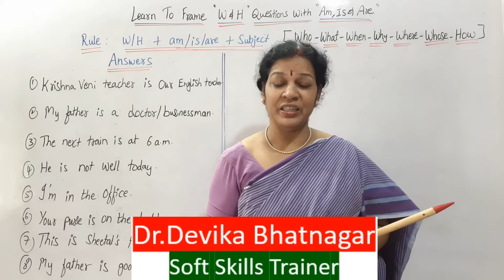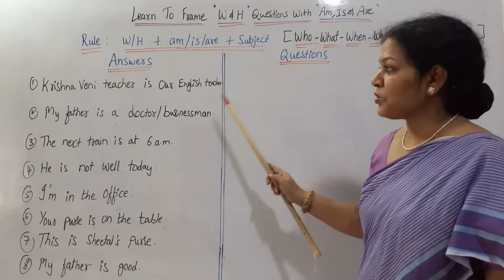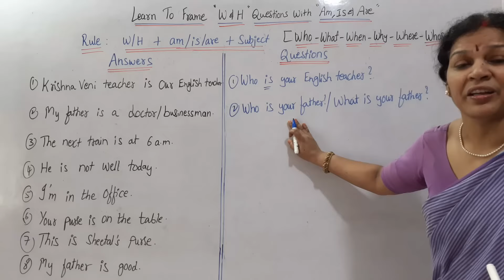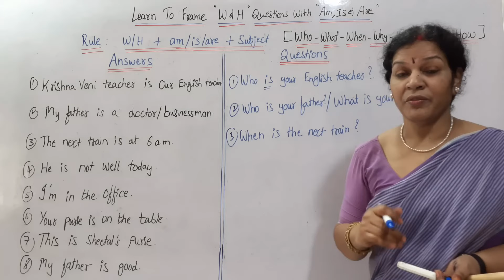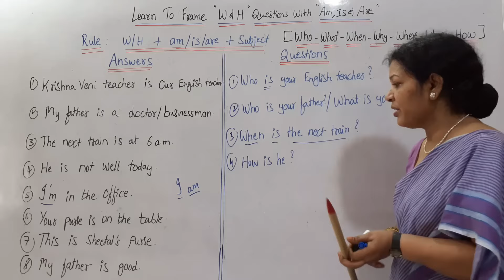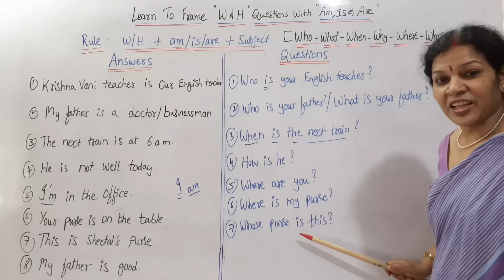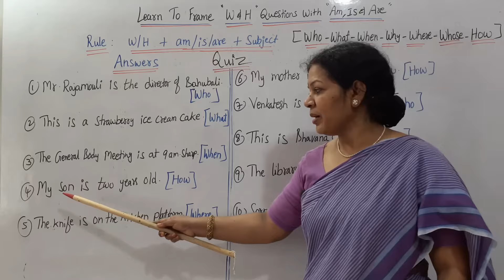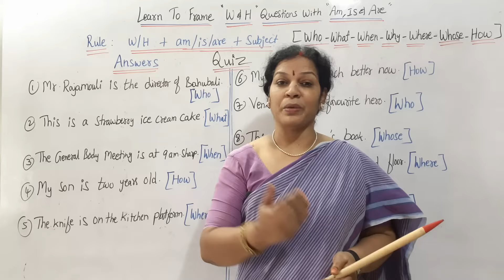12. ఇలా ప్రశ్నలు, సమాదానాలు ఇవ్వడం నేర్చుకుంటే సగం ఇంగ్లీష్ వచ్చినట్టే Learn Questions & Answers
Dear friends,
Please follow the given Spoken English & Written English related videos as per the given links & Practice Well:

8. Daily Usage Conversations in English Without Grammar

Please follow the given English Communication, Body Language, English Grammar & Job Skills related Videos to update your skills quickly from “Dr.Devika Bhatnagar” Channel in a Simple English:

Face Book Page: Devika Bhatnagar

Please follow my other channels:
1.  Dr. Devika Bhatnagar